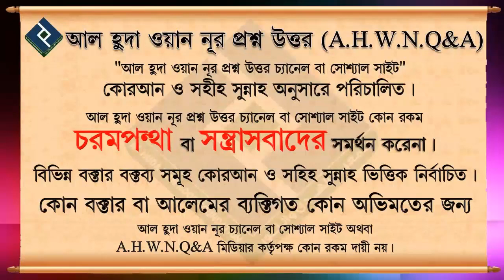বিবাহের ক্ষেত্রে বংশীয় মর্যাদার গুরুত্ব কি প্রাধান্য যোগ্য ᴴᴰ┇শায়খ সারোয়ার সালাফী